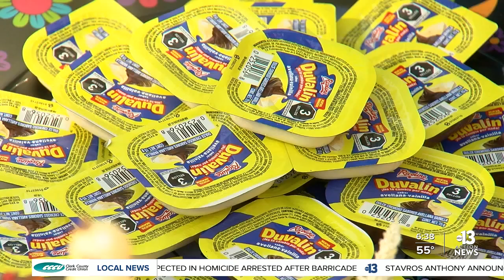Las Vegas artist who lost mom to COVID shares importance of Dia de los Muertos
The Springs Preserve will host its 12th annual Dia de los Muertos Festival and Isaias Urrabazo, who is a local artist created a beautiful altar at this event to help guide his mother’s spirit back home.